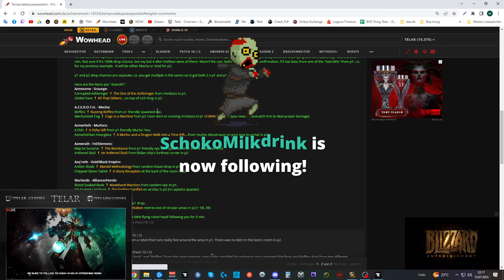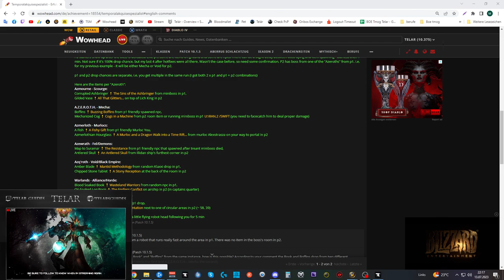[WOW] Spielzeug Guide #384: [Gripsi]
Amazon (Games):